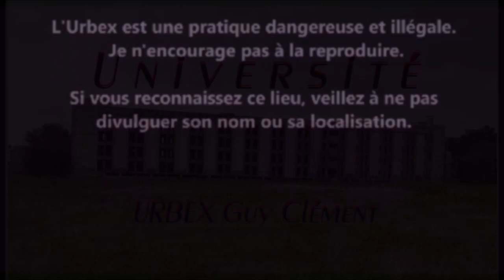URBEX Guy Clément ITALIA | BARI | UNIVERSITE VIDEO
Une exploration en Italie, dans la région de la ville de Bari. Une ancienne université. Je n'ai pas plus d'information, hélas.
An exploration in Italy, in the region of the city of Bari. A former university. I have no more information, unfortunately.
Una exploración en Italia, en la región de la ciudad de Bari. Una antigua universidad. No tengo más información, por desgracia.
Un'esplorazione in Italia, nella zona della città di Bari. Un'antica università. Purtroppo non ho più informazioni.
Исследование в Италии, в районе города Бари. Бывший университет. У меня нет больше информации, к сожалению.
Eine Erkundung in Italien, in der Region der Stadt Bari. Eine alte Universität. Ich habe leider keine weiteren Informationen.
Badanie we Włoszech, w regionie miasta Bari. Były uniwersytet. Niestety nie mam więcej informacji.